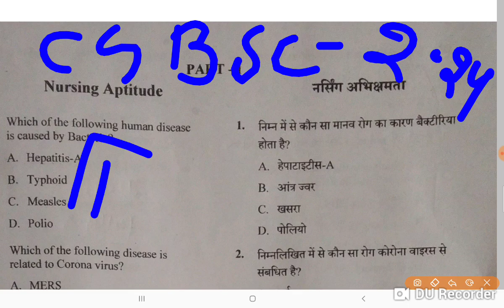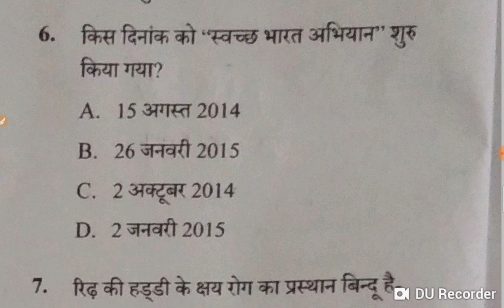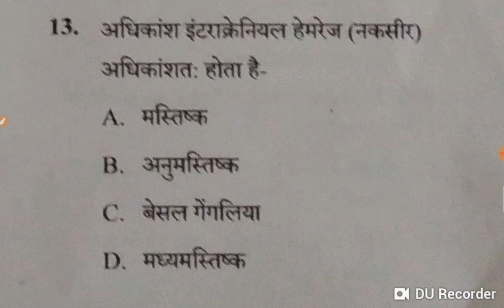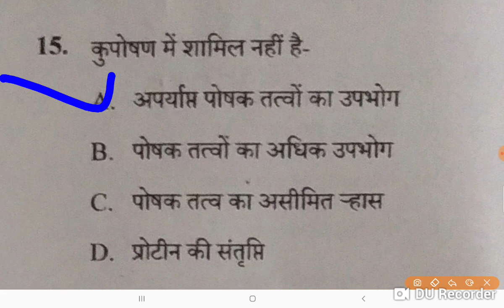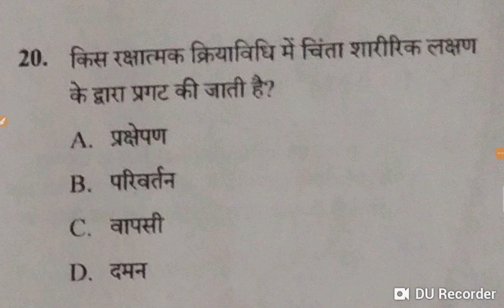CG BSC Nursing Entrance Exam 2024 - CHHATTISGARH BSC NURSING II NURSING APTITUDE PRACTICE 1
CG BSC Nursing Entrance Exam 2022-23 | CHHATTISGARH BSC NURSING  II BIOLOGY PRACTICE  SET 1

FREE GROUP
pnst exam date 2022
FREE GROUP
MP PNST Exam Top kese kare and PNST me selection method PNST Exam prepration online
PNST- 2021-22 ऐसे करे तैयारी बिना कोचिंग के होगा 100% सिलेक्शन
26:51
MP PNST GNTST ANMTST ENTRANCE EXAM ONLINE PREPARATION  01/ 04/2022
Biology imp objective Question , 100 Question | GNTST PNST, ANMTST, PVFT, DAHET and other
MP PNST GNTST PRE NURSING ALL PAPER SOLVED REPEAT QUESTIONS 2020-21 PRE NURSING SELECTION TEST
PNST Nursing Form 2022 || Form All Update || Exam Date 2022 || Exam pattern 2022 || PNST Syllabus
MP POLICE
UP SI
MP SI

CG BSC Nursing Entrance Exam 2023- CHHATTISGARH BSC NURSING  II NURSING APTITUDE  PRACTICE  नर्सिंग

b.sc nursing admission 2022 23 last date
cg b.sc nursing 2022
cg b.sc nursing entrance exam 2023
bsc nursing admission 2020-21
CG B SC Nursing Exam Time-table 2023
CG B.Sc Nursing online Form 2023
bsc nursing admission 2023
CG B.Sc Nursing admission 2023
CG Vyapam B.Sc Nursing 2023 Application form
CG Vyapam B.Sc Nursing 2023 Application Form, Eligibility Criteria
cg b.sc nursing application form 2022
CG Vyapam B.Sc Nursing 2022
CG Vyapam B.Sc Nursing 2022 Application form
cg b.sc nursing 2022 application form date
cg b sc. nursing exam time-table 2022